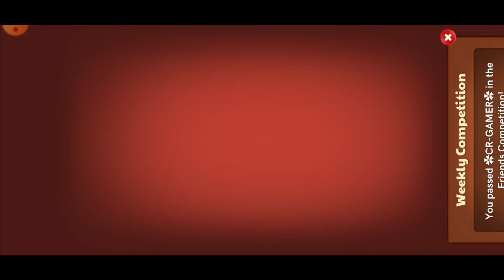New Legendary Striker Open 🎉 Master Mind Gameplay | Carrom Board Kaise khele 🎉🥰